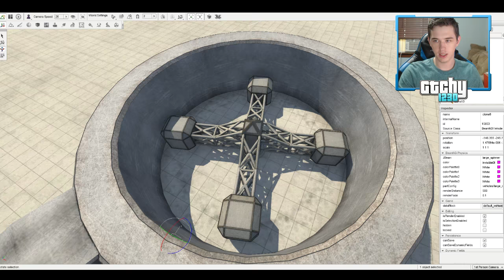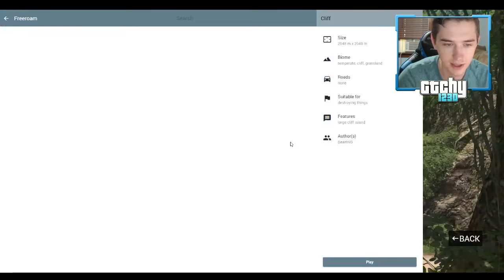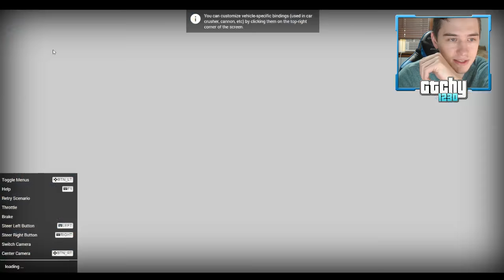SCHOOL BUS CANNON! Launching, Crash Testing, & Destroying School Bus! (BeamNG Drive Gameplay)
I upload daily livestreams and videos off-road action, PC Mods, funny moments, DLC info, and more in Grand Theft Auto V, SpinTires, and BeamNG Drive!

Remember to rate the video!